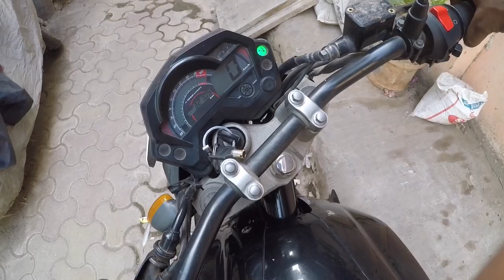Bike chain cleaning during quarantine 🏍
Sharing my bike chain cleaning vlog. always take care of your bike and bike will take care of you.

Accessories Used : Go pro 2018.